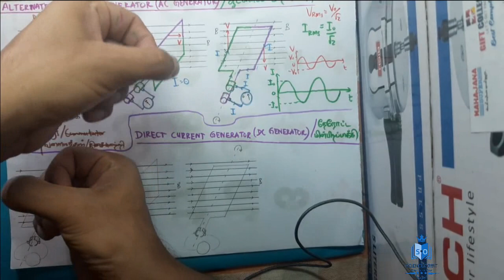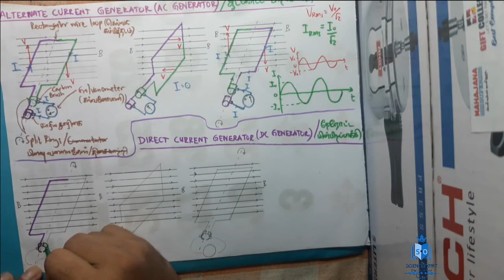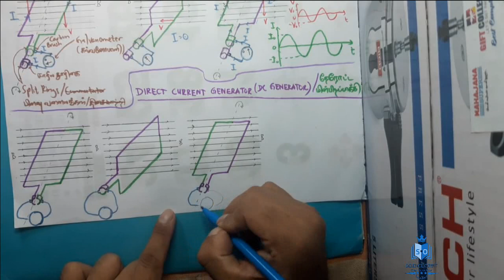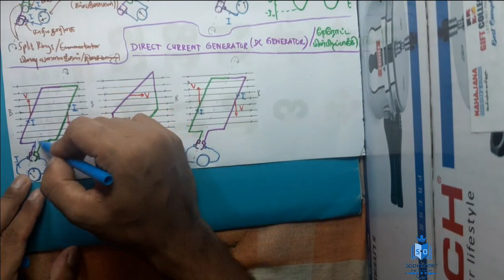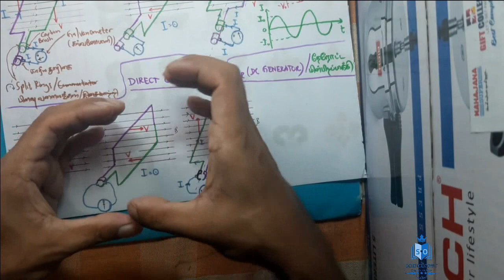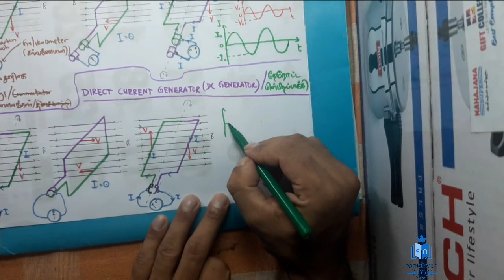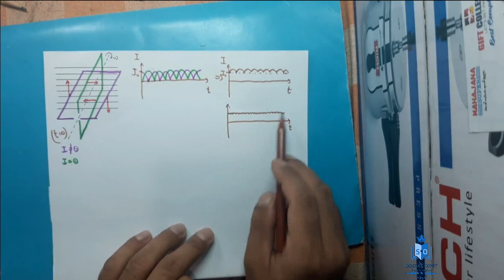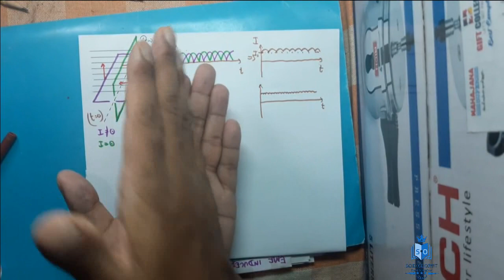DC Generator நேரோட்ட பிறப்பாக்கி video-14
Tutorial by :
A.R.M.Yasir
BSc (Hons.) in Civil Engineering, University of Morattuwa

எனும் எமது இணையதளமானது இலங்கையில் இயங்கிவரும் இலாப நோக்கற்ற க.பொ.த. உயர்தர விஞ்ஞான பிரிவு சார் கல்வி தளமாகும்.

உயர்தர விஞ்ஞான பிரிவு மாணவர்கள் அனைவருக்கும் பயனளிக்கும் நோக்கிலேயே இவ் இணையதளம் மற்றும் youtube channels ஆரம்பிக்கப்பட்டது.

எமது இணையதளம் மற்றும் youtube channel இனை பராமரிப்பதற்றுக்கும்  மாதாந்தம் குறித்த தொகை செலவு ஏற்படுகிறது.

தொடர்ந்தும் மாணவர்களுக்கு எமது இணையதளம் மற்றும் youtube channel இன் மூலமாக இலவசமாக வழங்குவதே எமது நோக்கமாகும்.

ஆகவே எமது இந்த சேவை சீராக தொடரவேண்டுமானால் உங்களால் முடிந்த உதவிகளை செய்யுமாறு கேட்டு கொள்கிறோம்.

உங்களின் சிறு உதவிகள் மூலம் இணையதளம் மற்றும் youtube channel இல் புதிய விடயங்களை பதிவேற்றுவதுடன் தொடர்ந்தும் செயல்படுத்தவும் முடியும்.

ITM.Sameer
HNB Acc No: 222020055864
saving account
(sammanthurai branch)

ITM.Sameer
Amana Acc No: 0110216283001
saving account
(sammanthurai branch)

இந்த video கள் பற்றிய உங்கள் கருத்துகளை comment பண்ணுங்கள். Video கள் பயனுள்ளதாக இருந்தால் like மற்றும் share பண்ணுங்கள். மேலும் இது போன்ற நிறைய video களை science orbit youtube channel இல் பதிவிடவுள்ளோம்.

🌐 எமது முகநூல் வாயிலாக எம்முடன் கைகோர்க்க எமது முகநூல் பக்கத்தை Like and Follow செய்யுங்கள்.👍✌️